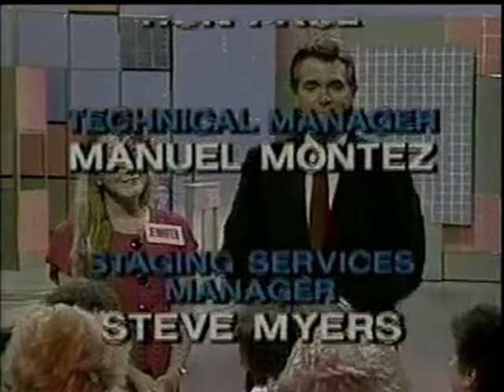Scrabble - Champion/Don, Jennifer/Eddie (May 19, 1989)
Originally uploaded by Christopher Ryan. NBC game show hosted by Chuck Woolery.